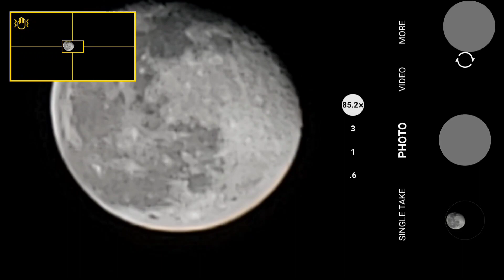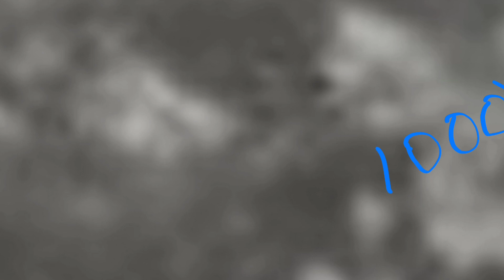New! Experiment of Samsung s21 s22 ultra: Zooming up to 1000x of Moon = 10th January 2023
Experiments of Samsung s21 s22 ultra Zooming can boost up to 1000x, see famous crater Tycho of Moon.

Typical smartphones are 100x and 120x of Zoom.